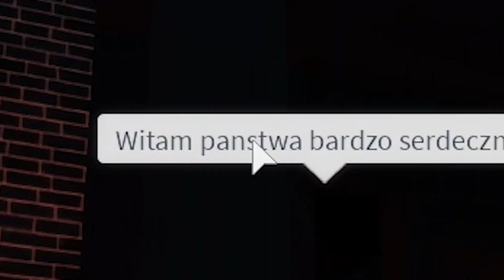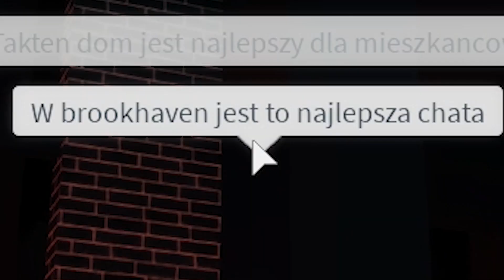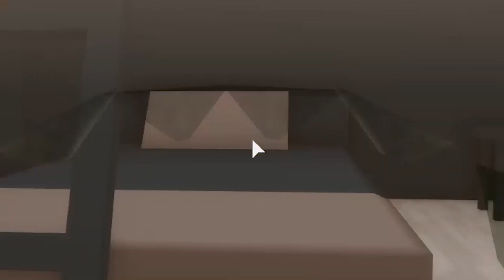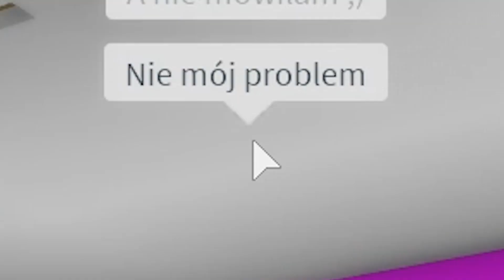BIEDNA RODZINA KUPIŁA NAWIEDZONY DOM GDZIE DZIAŁY SIĘ MEGA DZIWNE RZECZY W BROOKHAVEN RP (Roblox)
Jeżeli film Ci się spodobał nie zapomnij o łapce w górę!
Pamiętaj, że film ten jest tylko fabułą i ma charakter wyłącznie rozrywkowy! Film ten nie ma na celu nikogo urazić!

Co Chcesz zobaczyć w następnym filmie?
Daj znać w komentarzu!